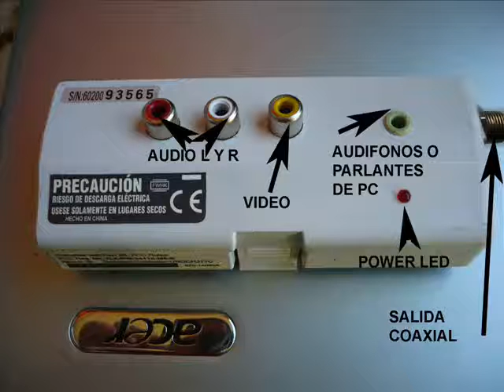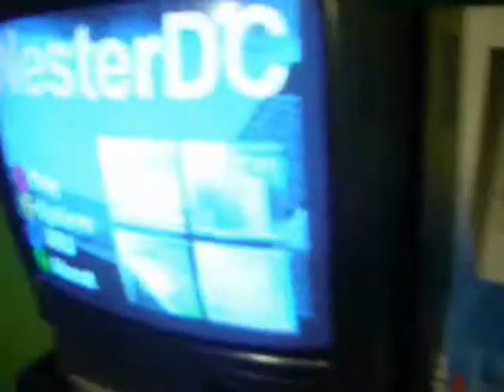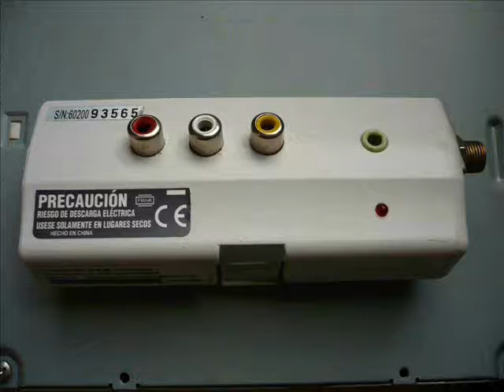DREAMCAST MOD MODEM MODIFICADO MAS LEDS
DREMCAST 2008 ¡AUN VIVE! Modificacion de un modem de dreamcast transformado en un RF que sintoniza en el canal 3, con salidas para audio y video tipo RCA y conector para audifonos o parlantes de pc, fabricado totalmente con desperdicios de equipos electronicos dañados, con mucho pulso un destornillador, estaño, cautin, tiempo y nada mas.